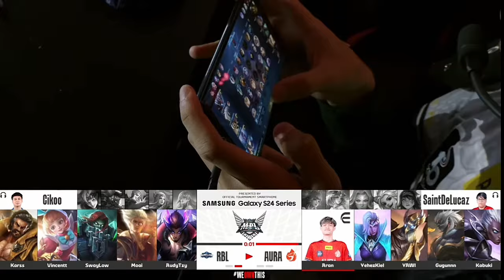YAWI'S AGGRESSIVE PLAYSTYLE WASN'T EFFECTIVE AGAINST REBELLION